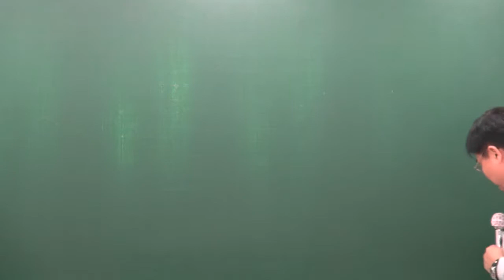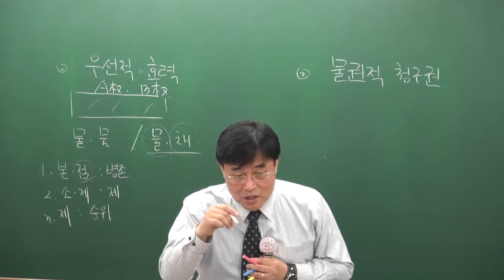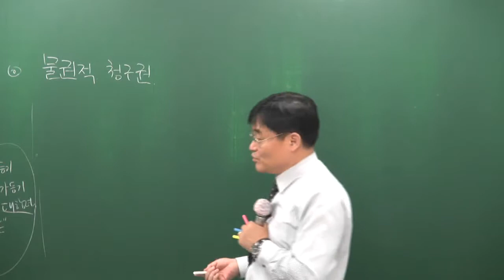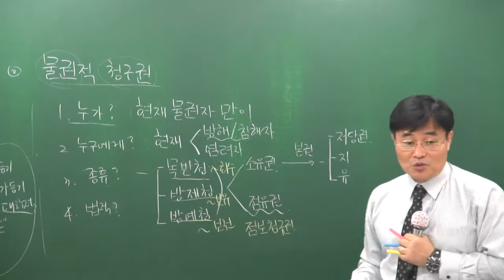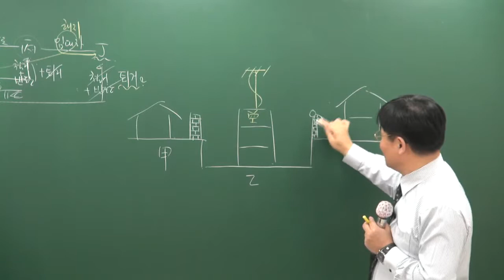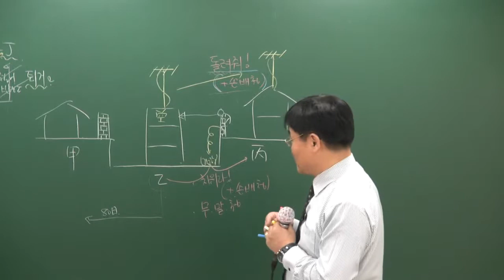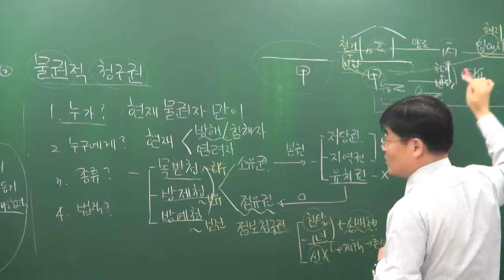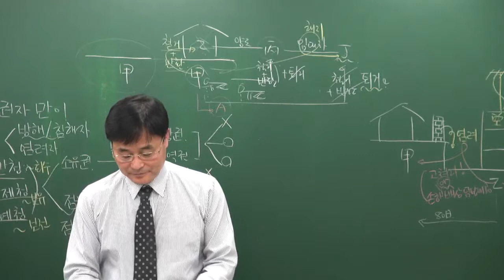[2017][올프리] 공인중개사 1차 민법 고급이론 16강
[올프리] 2017년 공인중개사 1차 민법 고급이론 신의영교수